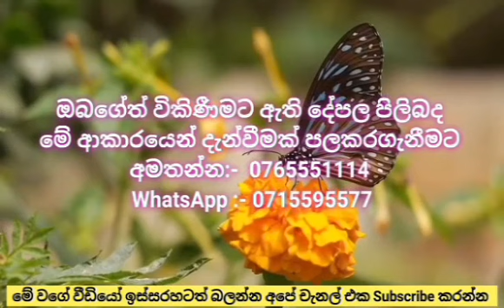නිදන කාමර 3 ක අංගසම්පූර්න නිවසක් මෙන්න | House for sale in Bellapitiya Sri Lanka | Kandy Property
Hello Freinds,
This Video is About නිදන කාමර 3 ක අංගසම්පූර්න නිවසක් මෙන්න | House for sale in Bellapitiya Sri Lanka | Kandy Property

Located In Bellapitiya Sri Lanka
10 perch Land extend
80 Laks

පොඩි අයට බලන්න පුලුවන් චැනල් එකක් නිසා සහයෝගයක් දෙමු නේද ?

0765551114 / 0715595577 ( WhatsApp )